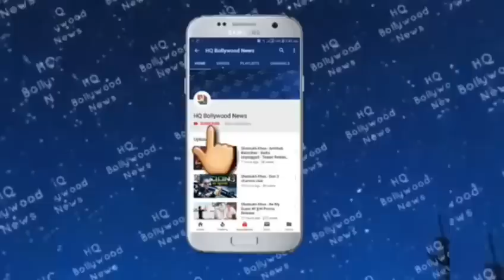Inspector Galib मै Shahrukh Khan ? Shahrukh Khan बिल्कुल ना करो एसी गलती ।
INSPECTOR GALIB | 51 INTERESTING FACTS | SHAH RUKH KHAN